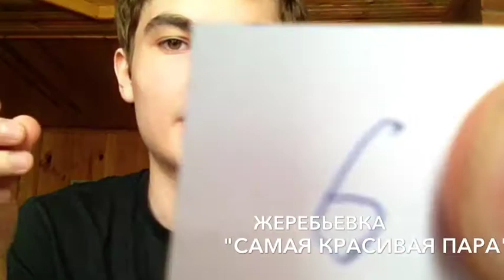"Самая Красивая Пара Менталитета"